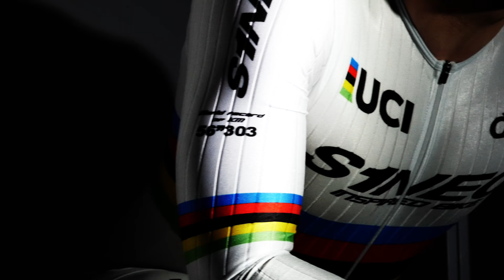FP03 - En action avec François Pervis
Découvrez la vidéo officielle de lancement du nouveau cadre FP03 100% Made in France avec François Pervis en action (Multiple champion du monde sur piste).

S1NEO Cycles et Everywhere Prod